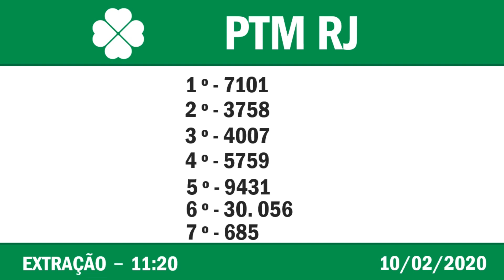🍀 🍀 Resultado do Jogo do Bicho PTM RJ 11:20 – Jogo do Bicho PTM RJ 10/02/2020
Este vídeo vai informar você do Resultado do Jogo do Bicho PTM RJ 11:20.

Resultado do Jogo do Bicho PTM RJ 11:20 – Loteria PTM RJ 10/02/2020

Com o Jogo do Bicho PTM RJ 11:20 são diversas as chances de ganhar.

O Resultado do Jogo do Bicho de Hoje PTM RJ 11:20 você acompanha aqui no Canal Felicidade com o Flávio Junior, ou posteriormente o Resultado do Jogo do Bicho PTM RJ 11:20 de Ontém, você acompanha nos vídeos dos Resultados das Loterias individualmente aqui no canal.

Boa Sorte!

Resultado do Jogo do Bicho PTM RJ 11:20 de Hoje – Resultado do Jogo do Bicho PTM RJ 10/02/2020

🍀 🍀 OUTRAS INFORMAÇÕES 🍀 🍀

⚫️COMENTE!